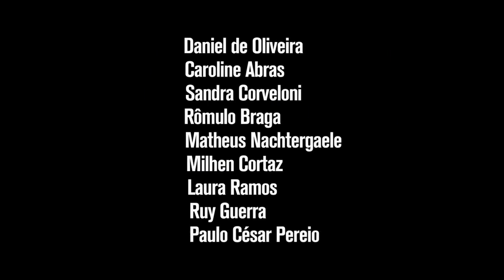Sangue Azul Teaser Trailer Oficial (2015) - Daniel de Oliveira HD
O circo Netuno monta lona em uma ilha paradisíaca. Zolah (Daniel de Oliveira), o homem-bala, já conhece o local. Lá ele foi criado, junto com a irmã Raquel (Caroline Abras), até o dia em que a mãe, Sônia (Sandra Corveloni), o mandou para longe temendo um incesto entre as duas crianças. Já adulto, ele reecontra a família depois de vinte anos e é chegado o momento de resolver as questões do passado que ainda o atormentam.

Dirigido por: Lírio Ferreira
Com: Daniel de Oliveira, Caroline Abras, Sandra Corveloni, Matheus Nachtergaele
Gênero: Drama
Nacionalidade: Brasil